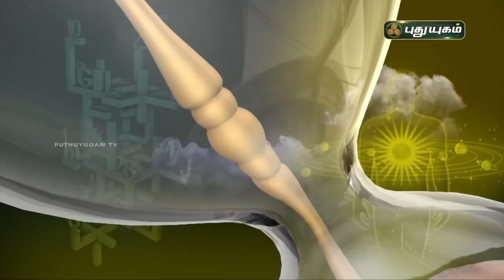Today Rasipalan - 23/06/2021 | Indraya Rasi Palan Tamil | இன்றைய ராசிபலன் | Astrologers Magesh Iyer